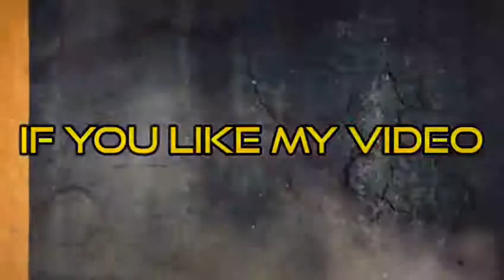चंद्रशेखर रावन का चुनाव लढनेसे U Tern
Chandrashekhar_Rawan ne firase U_tern liya hai, Chandrashekhar rawan ne kaha wo chunaw nahi ladhenge, Aur S.P B.S.P. k gathbandhan ko sath denge , Dekhte hai would apani baat par kayam rahate hai ya nahi, ye toh wakt hi batayega .